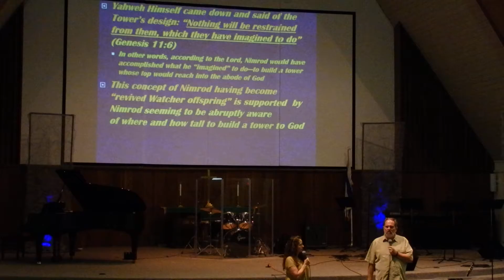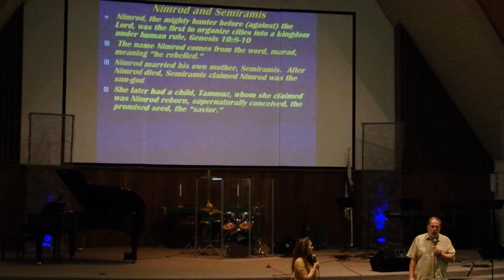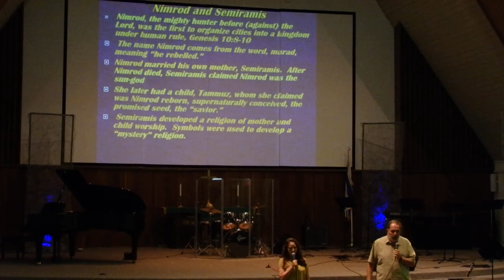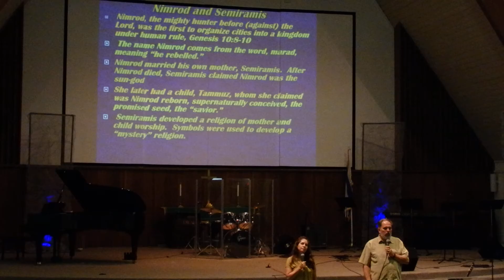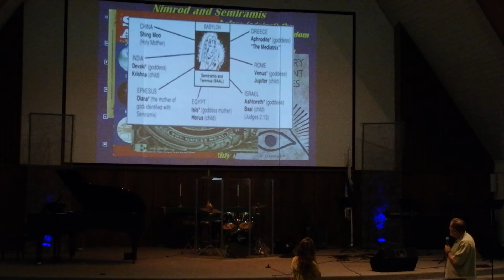In The Days Of Noah: Transhumanism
The modern sciences of today put mankind on a collision course with the wrath of God, which is exactly what happened in the days of Noah.